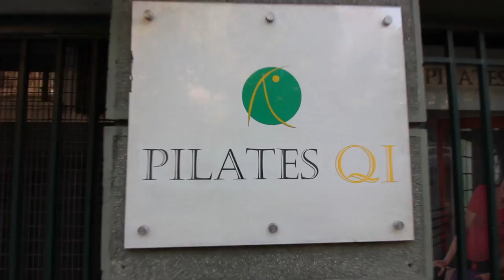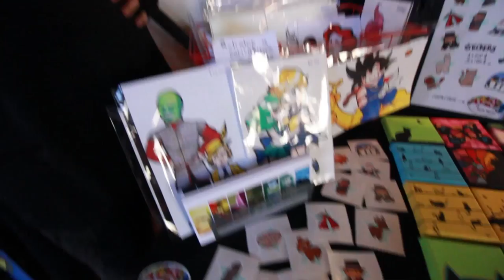Un Vlog de Sauce 36 - Salir a caminar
Daniela Valentini